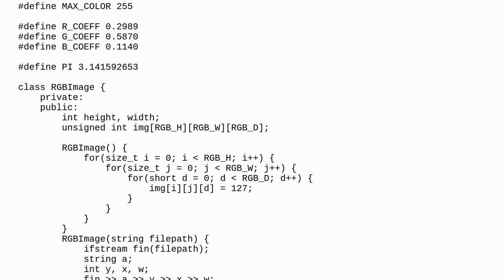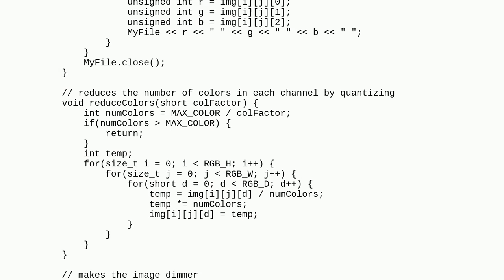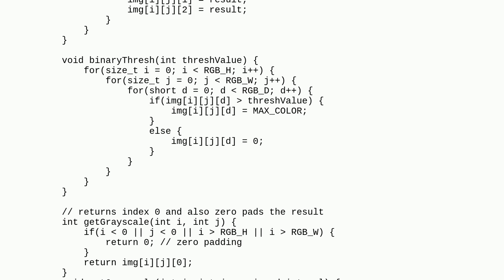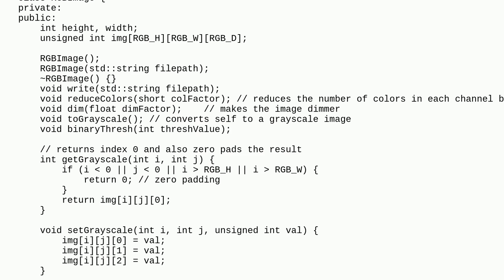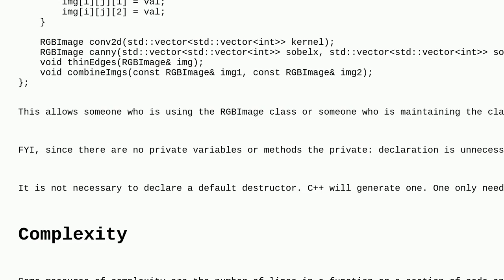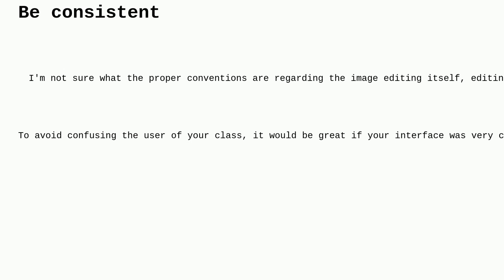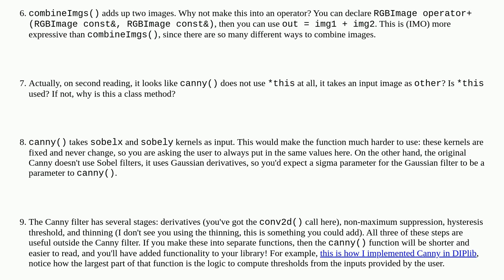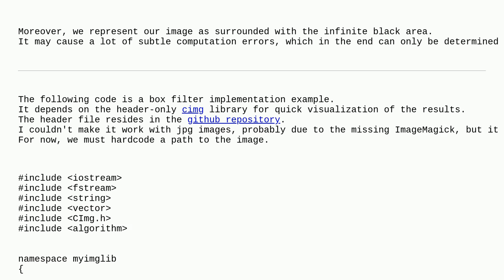Codereview: RGB Image Utility Class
RGB Image Utility Class

A special thanks goes out to the awesome community

  c++ image c++11 array